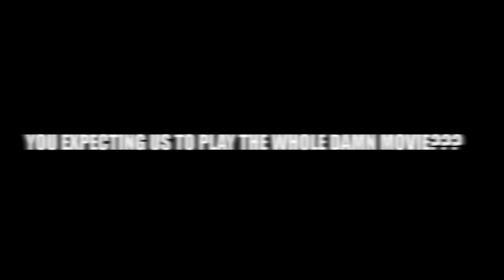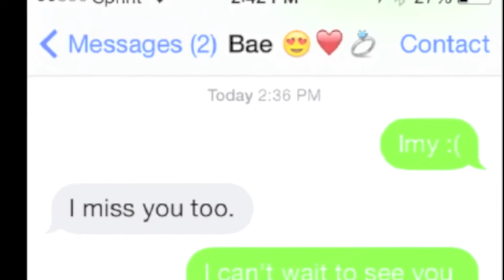Nigga Book: Chapter 1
Chapter 1: Snitching , Getiing Hoed, Last 10$